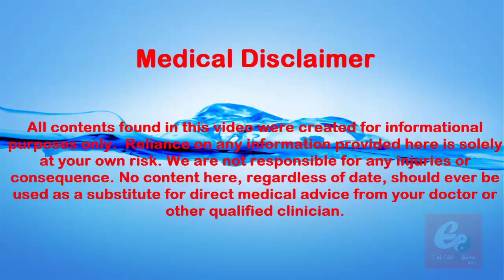Chen Style Tai Chi New Frame First Routine 陈氏太极拳新架一路 -23 退步压肘 I Backward and Elbow hitting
New Updates for “Authentic Fighting Tai Chi-Chen New Frame Routine (Xin Jia) 1-A Detailed Chen Style Tai Chi, a Gem revealed! Go Decoding the Essence of Tai Chi with David in this Amazing Journey! ” Grab it at BEST price $12.99 ONLY FOR 11 HOURS VIDEO at Our SHOPIFY Shop @

Chen Style Tai Chi New Frame First Routine is one of the oldest martial arts in China, originating from Chen Family Village in Henan Province. It was created by Chen Wangting, and later developed into the New Frame by Chen Fake, with its finalized routine by his son, Chen Zhaokui. The New Frame First Routine of Chen Style Tai Chi primarily uses the techniques of warding off, rolling back, pressing, and pushing, with the secondary techniques of plucking, rending, elbow striking, and shoulder striking. The movements are intended to be smooth and gentle, with an open and extended frame, a grounded and stable stepping pattern, and natural and upright body posture. Chen Style Tai Chi New Frame First Routine is a type of slow and gentle aerobic exercise, which has a unique movement style and sophisticated techniques for both defense and offense.

陈氏太极拳新架一路是中国太极拳中最古老的拳法之一，它起源于河南省陈家沟,由陈王庭所制，陈氏太极拳新架由陈发科在老架的基础上创编而成，其子陈照奎定型的套路。 陈氏太极拳新架一路以掤、捋、挤、按手法运用为主，以采、挒、肘、靠手法运用为辅，动作力求柔顺，拳架舒展大方，步法低沉稳重，手法之变，身法中正自然。陈氏太极拳新架一路是一种轻柔缓慢的有氧运动，由于它运动方式独特，并且有深奥的攻防攻击技巧。

New Frame Routine 1 (Xin Jia Yi Lu) consists of 84 postures and 831 movements, while New Frame Routine 2 (Xin Jia Er Lu) contains 71 postures and 471 movements, each with unique hitting, punching, kicking, and wrestling techniques. The application of each movement in fighting and fitness, as well as Qi application, is explained in detail, revealing the essence of this ancient fighting art.

As Walt Disney once said, "There is no magic in magic; it's all in the details." Details are essential in understanding and mastering the authenticity of Chen Style Tai Chi. The lineage of this martial art can be traced back to Chen Fake, who taught Chen-style t'ai chi ch'uan in Beijing after moving from Chen Family Village in Henan province.

Although Chen Fake did not leave any written articles, "Chen Style Taijiquan," edited by Shen Jiazhen and Gu Liuxin and published by People's Sports Publishing House in December 1963, includes illustrations based on his posture photos. Chen Zhaokui, the third son of Chen Fake, trained many practitioners of Chen Style Tai Chi throughout China, including his son, Chen Yu, who currently teaches Chen Style Tai Chi around the world.

Ma Hong, Zhaokui's student, wrote "Chen Style Taijiquan Illustrations," a book with detailed documentation of New Frame Routine. By presenting this routine in detail and explaining it in English, David is determined to share his knowledge and help others decode the essence of this authentic fighting Tai Chi.